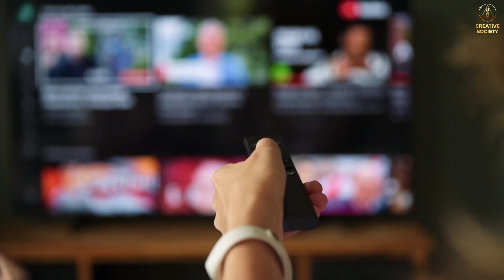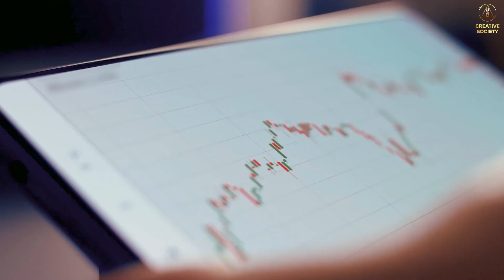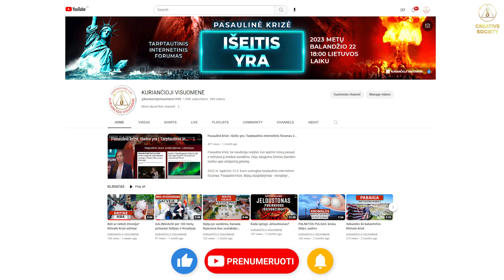2023 m. sausra: pasauliui gresiantis pavojus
Pastaruoju metu pasaulio žiniose vis dažniau pranešama apie pražūtingus klimato kaitos padarinius, kurie kelia ypatingą susirūpinimą.
Dauguma žmonių apie žodį "sausra" gali negalvoti kaip apie kažką baisaus. Tačiau ilgai trunkančios sausros gali būti tokios pat pražūtingos, kaip ir didžiausios nelaimės, badas ir vandens krizės.

2023 M. GEGUŽĖ-LIEPA
☀️ URUGVAJUS: Urugvajaus sostinėje jau kelis mėnesius tęsiasi didžiausia sausra per mažiausiai 70 metų. Montevidėjuje ir jo apylinkėse, kur gyvena daugiau nei pusė šalies gyventojų, pamažu ima trūkti geriamojo vandens. Birželio 19 d. regionuose paskelbta nepaprastoji padėtis. Nuo 2023 m. birželio pabaigos Paso Severino rezervuaras, pagrindinis gėlo vandens šaltinis, ištuštėjo iki istoriškai žemiausio lygio ir jo talpa sudaro mažiau nei 3 % įprastinio vandens lygio.
Skirtingai nei kai kuriose kitose Lotynų Amerikos šalyse, Urugvajaus gyventojai galėjo saugiai gerti vandenį iš čiaupo. Tačiau dabar vandentiekio vanduo nebelaikomas tinkamu gerti: jo skonis sūrus ir jis gali sukelti skrandžio negalavimus. Dėl šios priežasties vandens buteliuose paklausa auga, o daugelis priemonių, kurių imtasi padėčiai pagerinti, yra lašas jūroje ir neveiksmingos.
Urugvajui, kaip ir daugeliui kitų pasaulio šalių ir miestų, reikia ilgalaikės vandens strategijos.

2023 M. BIRŽELIO MĖN.
📈 MEKSIKA: padėtis kaimyniniame žemyne taip pat rimta. Ypač didelį susirūpinimą kelia vis didėjantis vandens trūkumas Meksikoje

2023 M. BIRŽELIS-LIEPA
🆘 JAV: Misūrio, Ajovos ir Ilinojaus valstijų ūkininkai jau patiria ekonominį spaudimą, pastebėdami, kad sausra didėja greičiau nei auga pasėliai. Dėl lietaus trūkumo žmonės nerimauja dėl pasėlių būklės, o tai gali dar labiau paveikti maisto produktų tiekimą.

2023 M. BIRŽELIS-LIEPA
⚠️ VIETNAMAS: Pietryčių Azijos gyventojai susiduria su ekonominiais sunkumais dėl vandens ir elektros trūkumo.
Šiaurės Vietname po kelių neįprastų karščio bangų ir precedento neturinčios sausros išdžiūvo pramonės sektoriui svarbios upės ir rezervuarai.
Kaimyninių šalių žemės ūkio gamybai ir pramonės sektoriui taip pat gresia sausringo klimato poveikis.

2022 – 2023 M.
☀️ EUROPA: Dar praėjusią vasarą sausra ir vandens trūkumas taip pat buvo didelė nelaimė Europos žemyne. O ekspertai prognozuoja, kad netrukus prieiga prie gėlo vandens gali tapti viena didžiausių regiono problemų.
Šiuo metu su sausra susijusi ekonominė žala Europoje siekia apie 6 mlrd. 200 mln. eurų per metus ir prognozuojama, kad pasaulinis šio reiškinio poveikis taps vis ilgesnis ir platesnis.

Mokslininkai jau seniai įspėjo, kad klimato kaita didina ne tik ekonominių, bet ir kitų krizių riziką, skatindama karus ir konkurenciją dėl gyvybei reikalingų gamtos išteklių. Ir nė viena šalis negali išspręsti šios problemos viena.
Mokslininkai taip pat teigia, kad tik suvienijus visus žmones ir jų mokslinį potencialą galima išgelbėti mūsų planetą ir išsaugoti visą žmoniją.